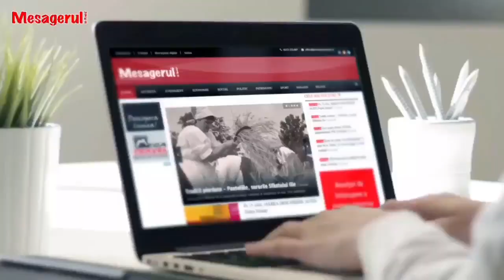Cafeaua de dimineață 07 08 2023. Invitat - Alexandru Patrașcu, manager Spitalul Târgu Neamț